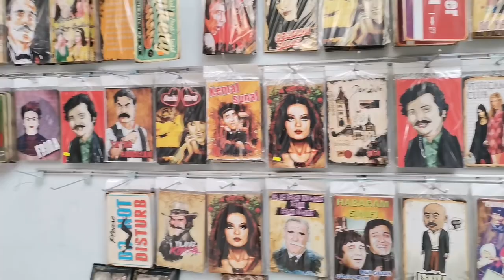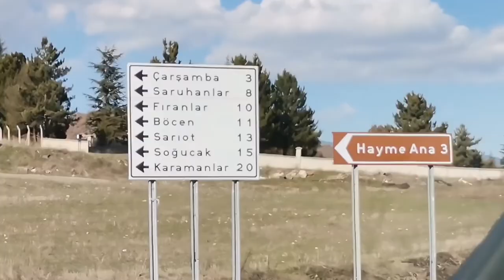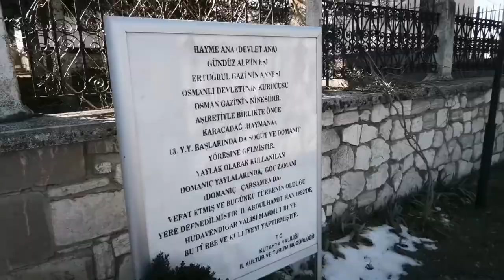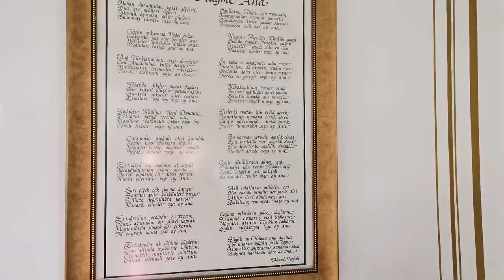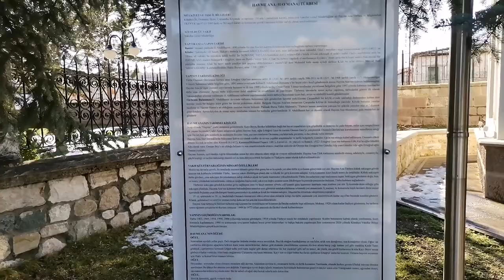Gezme VLOG/ Hayma Ana Türbesi , Kütahya, Çini , kar...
Selam herkese, nasılsınız? Umarım çook iyisinizdir. Bu videoda sizlerle bolca gezdik ve eğlendik. Umarım severek izlersiniz. Bir sonraki videoya kadar kendinize çok iyi bakın hoş çakalın :)